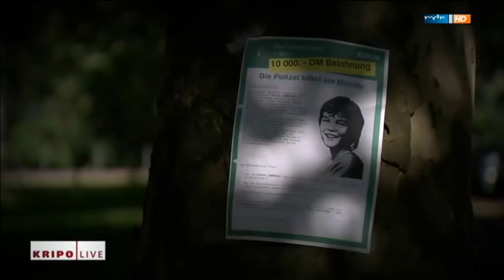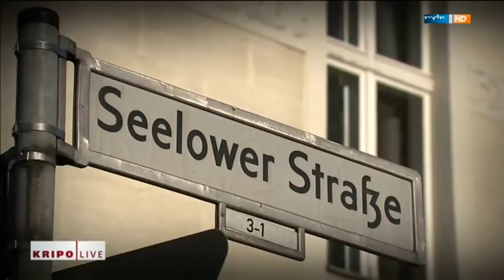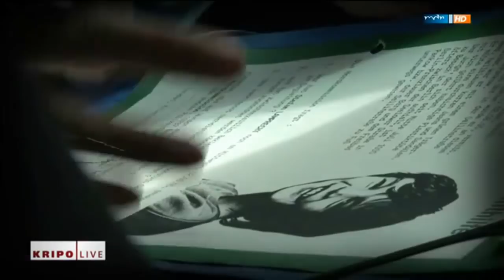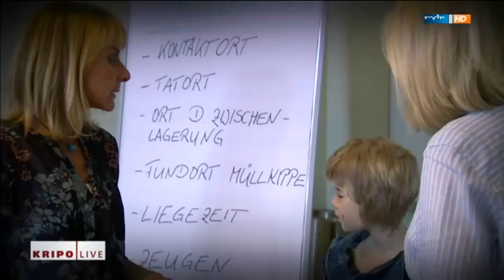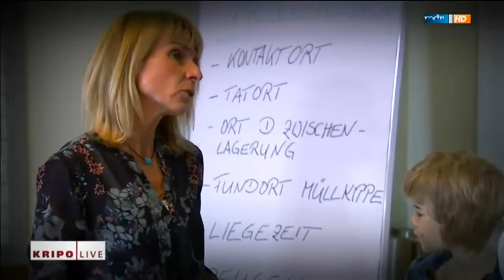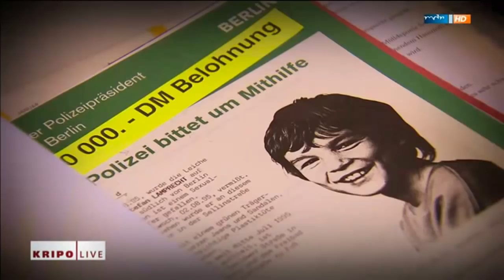Berlin - Mordfall Stefan Lamprecht (†13)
19 Jahre nach dem Tod des damals 13-jährigen Stefan Lamprecht aus Kiel fahndet das LKA Berlin weiterhin nach seinem Mörder. Stefan hatte sich in den Sommerferien 1995 bei seinem Vater in Berlin aufgehalten. Seit 1989 lebte er mit seiner Mutter und seiner Schwester in Kiel.

Seine Zeit in Berlin verbrachte der 13-Jährige fast ausschließlich zusammen mit seinem Vater und seiner Großmutter, in deren Wohnung in der Seelower Straße 2 im Bezirk Prenzlauer Berg in dieser Zeit alle gemeinsam wohnten. Nur einmal traf er sich mit einem fast gleichaltrigen Jungen, der sich zu dieser Zeit ebenfalls in Berlin bei seinen Großeltern aufhielt. Beide verbrachten Ende Juli 1995 einen Tag zusammen im Freibad Pankow. Anschließend übernachtete Stefan bei dem Freund und dessen Großeltern in der Sellinstraße 3 in Pankow. Vor seiner Rückreise nach Kiel stellte er fest, dass er seine Badesachen dort vergessen hatte.

Letztmalig lebendig gesehen:
Am Mittwoch, den 2. August 1995, brach der Junge gegen 15.00 Uhr aus der Wohnung seiner Großmutter auf, um die Sachen abzuholen. Gegen 16.15 Uhr verließ er die Sellinstraße wieder, um zur Großmutter zurückzukehren. Seine Badesachen trug er in einer dünnen weißen Plastiktüte bei sich. Zu dieser Zeit wurde er letztmalig lebend gesehen.

Am späten Abend erstattete der Vater eine Vermisstenanzeige. Die Suche blieb in den folgenden Tagen erfolglos. Am 8. August 1995 wurde der Leichnam des Jungen beim Entladen von Waggons mit aus Berlin stammendem Hausmüll auf der Mülldeponie Schöneiche bei Mittenwalde gefunden.

Opfer eines Sexualverbrechens:
Die gerichtsmedizinische Untersuchung ergab, dass der Jugendliche Opfer eines Sexualverbrechens geworden war. Zudem wies sein Körper einen erheblichen Alkoholpegel sowie mehrere Verletzungen auf, die ihm der unbekannte Täter mit einem Messer zugefügt hatte . Stefans Kleidung – eine hellblaue, kurze verwaschene Jeanshose, ein grünes, ärmelloses T-Shirt und Sandalen – fehlte. Dafür trug er blaue Müllsäcke am Körper, die wie Bekleidung wirkten.

Zusammentreffen mit dem Täter:
Die Ermittler gehen davon aus, dass Stefan auf dem Nachhauseweg auf seinen Mörder getroffen ist. Dabei ist nicht bekannt, auf welche Art der 1,54 Meter große blonde Junge von der Sellinstraße in die Seelower Straße gelangte. Er könnte die gut 2,5 Kilometer gelaufen sein, könnte aber auch öffentliche Verkehrsmittel genutzt haben. Der kürzeste Weg verläuft hauptsächlich entlang der Schönhauser Allee und der Berliner Straße. Auf dieses Gebiet richtet sich das Hauptaugenmerk der Ermittlungen.

Suche nach dem Tatort:
Fund in dem Müllwaggon, in dem Stefans Leichnam transportiert wurde, deuten darauf hin, dass er in der Wohnumgebung Schönhauser Allee/Berliner Straße in den Hausmüll gelegt wurde. Bislang gibt es keine Erkenntnisse, wo sich Stefan Lamprecht zwischen dem 2. und dem 8. August 1995 aufgehalten haben könnte. Es gibt aber Hinweise, dass der Täter den ermordeten Jungen an einer anderen Stelle abgelegt hatte, bevor er ihn in einer Mülltonne beseitigte: Am seinem Körper wurden Braunkohlerückstände festgestellt, die auf einen Kohlekeller deuten.

Hinweise erbeten:
Die Polizei bittet um Hinweise zu Personen, die Mitte der 90er-Jahre in Berlin Pankow und Prenzlauer Berg Kontakt zu 10- bis 13-jährigen Jungen gesucht haben. Es ist nicht ausgeschlossen, dass der Täter im Nachhinein über seine Tat gesprochen oder zwischenzeitlich versucht hat, seine sadistischen Neigungen erneut auszuleben. Mögliche Zeugen könnten auch Erwachsene sein, die in ihrer Kindheit um das Jahr 1995 herum auf einen Täter getroffen sind, der seine Opfer in perversen Spielen mit Plastikmülltüten sexuell missbraucht hat.

Jahre später wurde bekannt, dass ein pädophil veranlagter Mann in Kiel Kontakt zu Stefan gesucht hatte. Auch Personen, die dazu Angaben machen können, werden gebeten sich zu melden.

Quelle: MDR.de